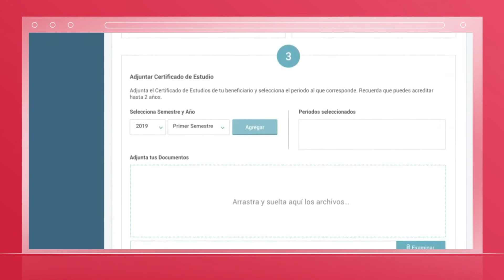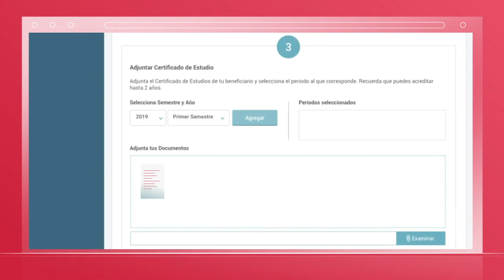¿Cómo realizar una solicitud de actualización de estudio de soltería para asignación familiar?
Para seguir recibiendo el beneficio de asignación familiar en tu pago de pensión mensual, debes acreditar la condición de estudiante y de soltería del hijo, nieto y bisnieto que es beneficiario. Este proceso se realiza 2 veces al año. Si tienes dudas, sigue este paso a paso.